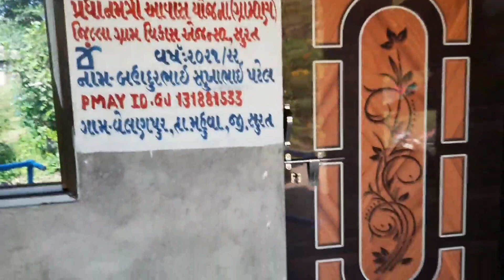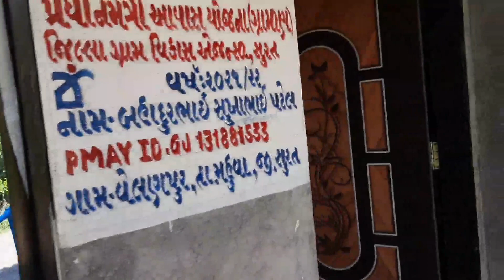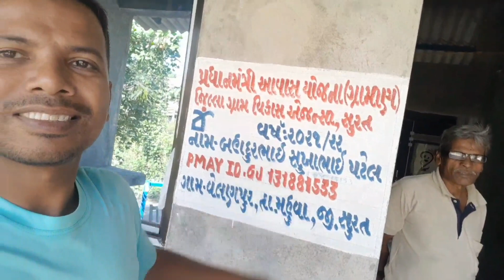Personal Assistance Scheme by Gujarat Govt